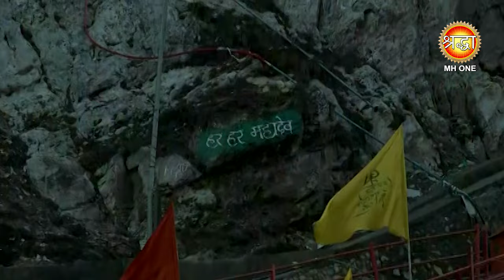महादेव पर क्यों चढ़ाते है शमी पत्र ? Shri Amarnath Ji | श्री अमरनाथ जी | Baba Barfani